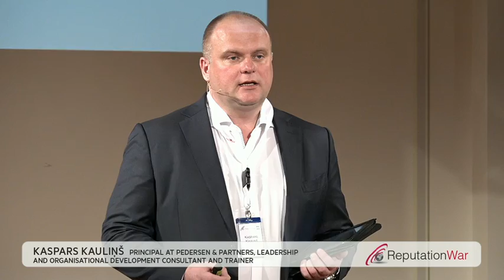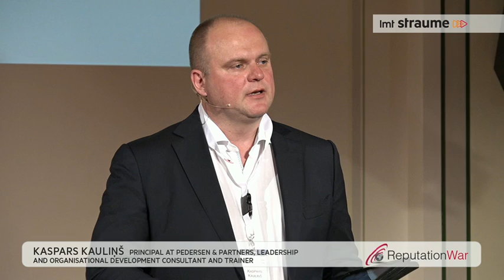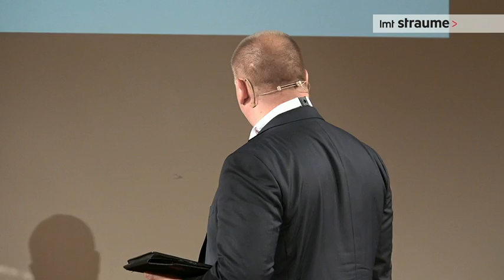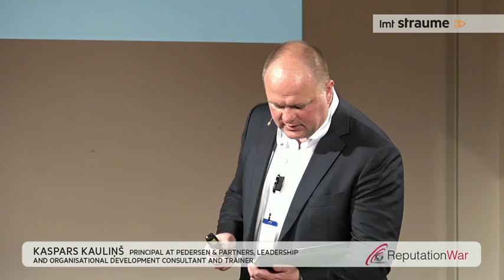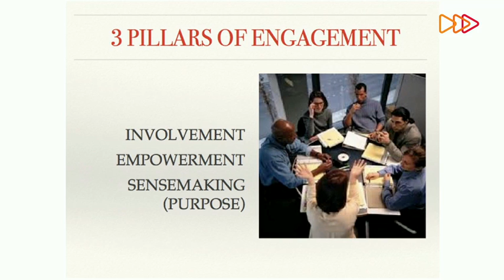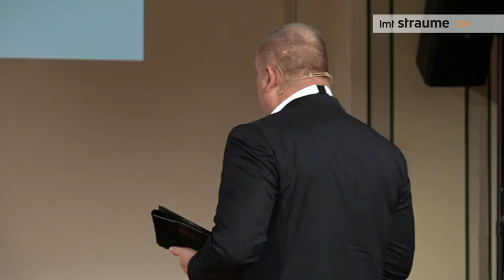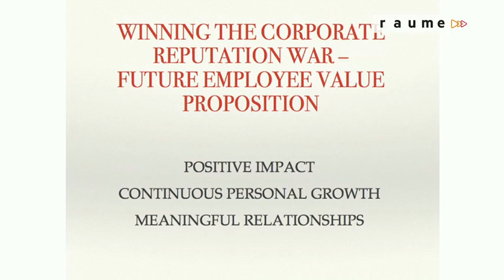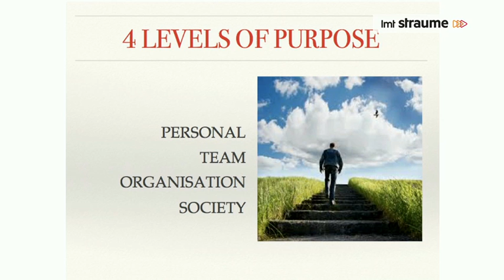Kaspars Kauliņš: How Purpose has become a Key to Employee Engagement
Kaspars Kauliņš - Principal at Pedersen & Partners, Leadership and Organisational Development consultant and trainer

On May 8, 2015 the International conference “Reputation War: The Values of Reputation Economy” for the first time was organized in Riga, Latvia.
This international event born in Paris in 2013 was a unique opportunity to get a deeper look at the mechanisms of reputation building.It was a journey through the importance of reputation management at the digital age. It raised the curtain on the latest challenges of reputation management between the countries and territories, business corporations, brands, leaders and individuals – all of them struggling for attention, influence and leadership. The conference gathered leading international speakers from Europe and over 250 participants, all professionals in reputation management – business leaders, in-house marketing and communications professionals, consultants, analysts, journalists, bloggers, influencers and policy makers.
The conference was organized by "Nordic Reputation Institute” in cooperation with Christophe Ginisty, founder of “Reputation War”.